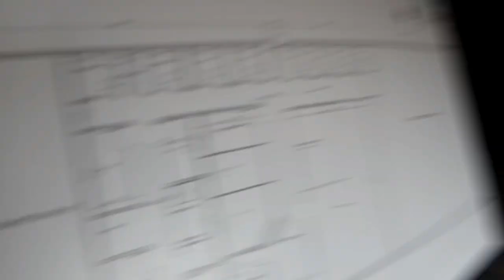Social Distancing Bottle Drive! Will They All Fit?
Social Distancing Bottle Drive! That's right!  Today we are doing a Social Distancing Bottle drive to collect cans for the Alpena County Animal Facility!!